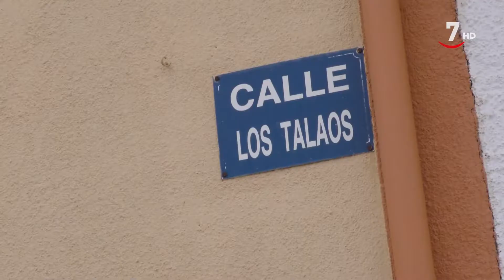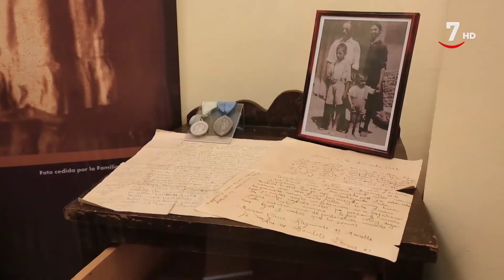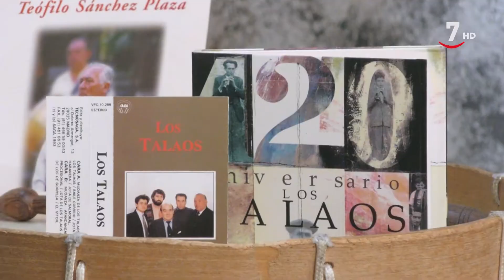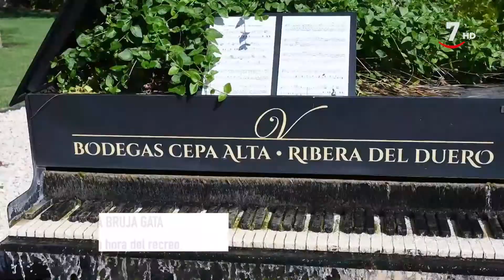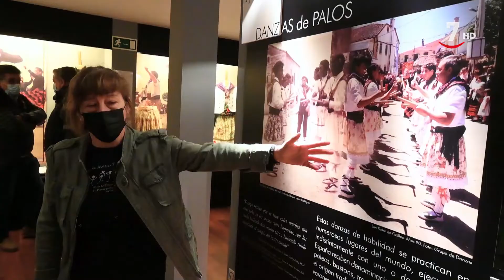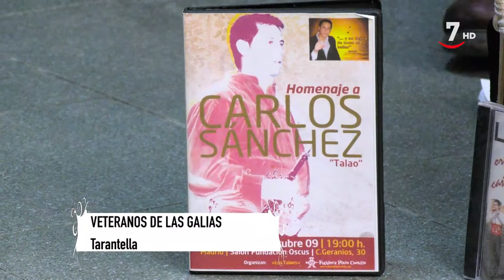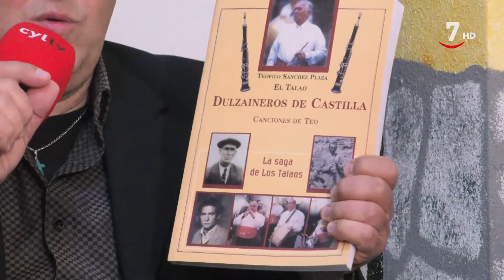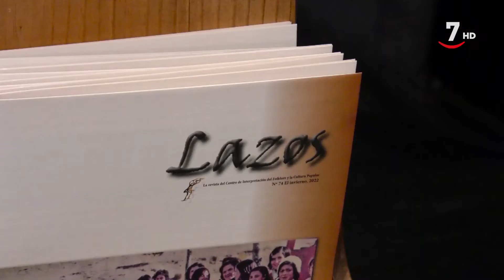Con la música a todas partes (272). Danzas La Esteva, Dulzaineros Los Talaos ,nuevo disco Vallarna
ConLaMúsicaATodasPartes (02/07/2022)

Esta semana estaremos en Segovia con el grupo de Danzas La Esteva.
Viajaremos a Salamanca, concretamente a Salmoral para volver a estar con míticos Dulzaineros Los Talaos.
En Olivares de Duero, en la provincia de Valladolid iremos a conocer el nuevo disco de Vallarna.
Y en Segovia, en San Pedro de Gaillos, volveremos a estar con las aulas de caja y dulzaina de San Pedro de Gaillos.